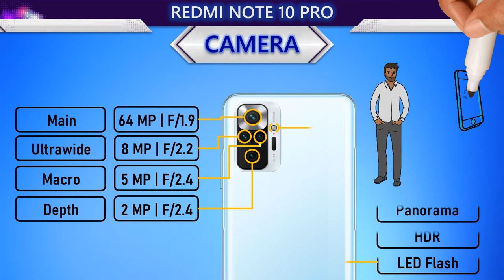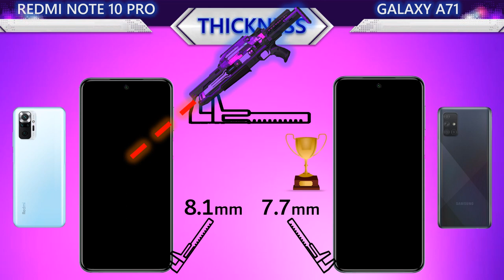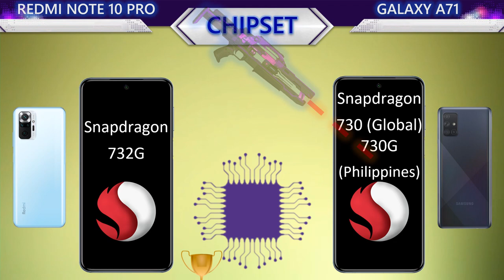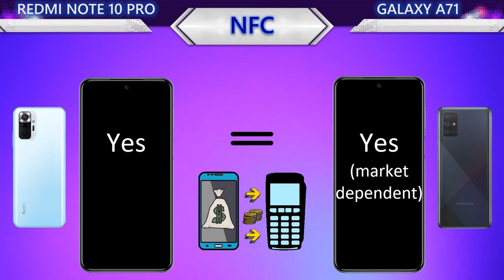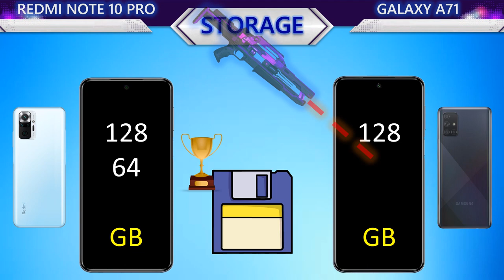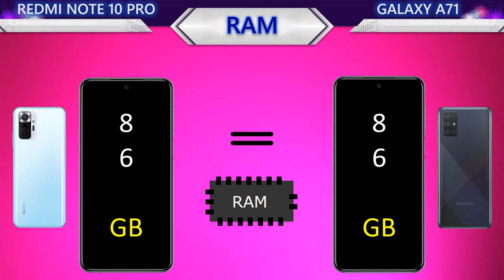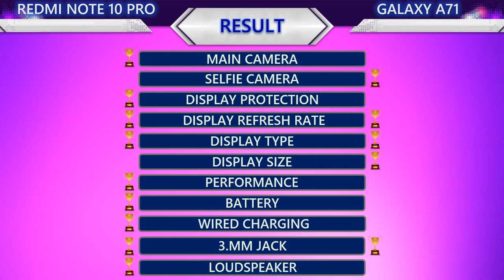New Redmi Note 10 Pro VS Samsung Galaxy A71 l Which is the best?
This video contains the following information about the two smartphones:
📸 Camera
     Main Camera
     Selfie Camera
     Main video
     Selfie video
🌊 Body
     Water Protection
     Weight
     Thickness
     Height
     Width
📱 Display
     Protection
     Type
     Size
     PPI
     Resolution
     Aspect Ratio
     Screen To Body Ratio
🚀 Benchmark
     Antutu Performance
🐎 Processor
     CPU
     GPU
     Chipset
🔋 Battery
     Battery
     Wired Charging
     Wireless Charging
🌐 Connectivity
     Infrared Port
     Network
     NFC
     USB
     Bluetooth
💾 Memory
     Storage
     Storage Type
     Card Slot
     RAM
🔊 Others
     Security
     Price
     System
     Release
     3.5mm jack
     Loudspeaker
🏆 Result